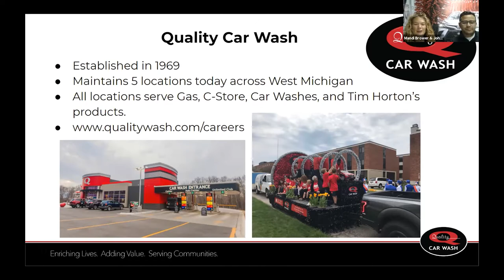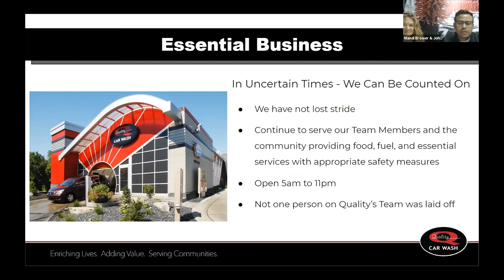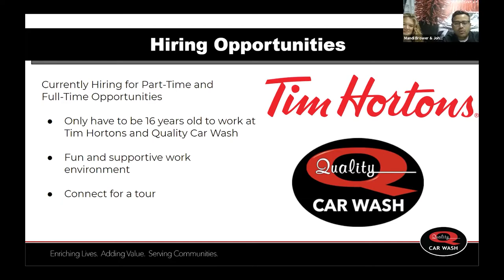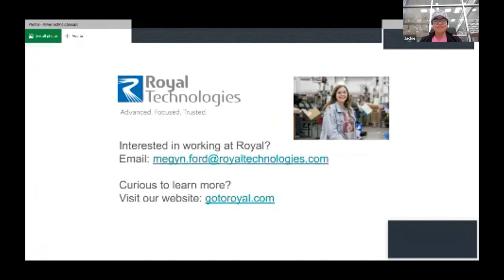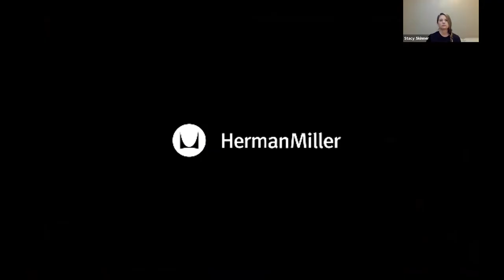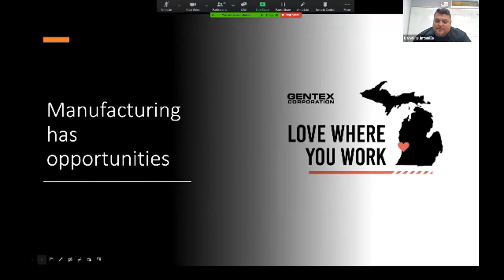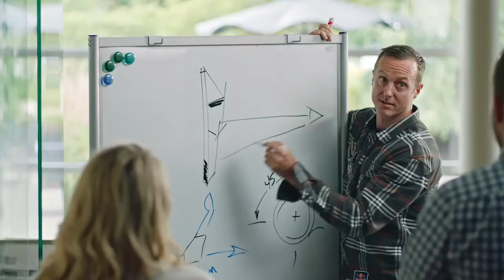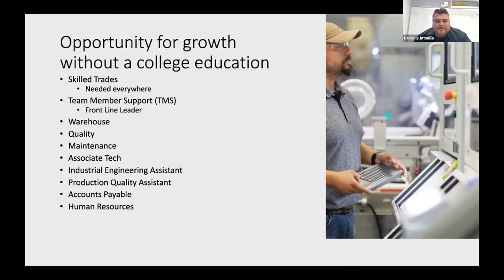Discover Manufacturing with Quality Car Wash, Royal Technologies, Herman Miller & Gentex!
Learn about the manufacturing industry with Quality Car Wash, Royal Technologies, Herman Miller & Gentex! | Nov. 13, 2020